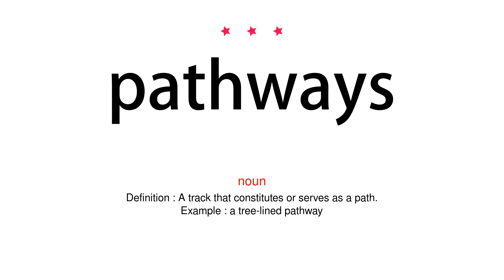How to pronounce pathways - Vocab Today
The pronunciation of the word pathways in Amercian accent is demonstrated in this video. If the word is from another language, such as brand name, it will be pronounced in its original language. Based on the word frequency, this is of 3 stars difficulty.

The word pathways has the following meanings:
1. (noun)
Definition : A track that constitutes or serves as a path.
Example : a tree-lined pathway